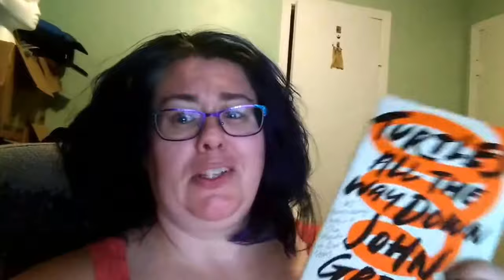Turtles All The Way Down by John Green - Spoiler Free Book Review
I 💕 this book!!